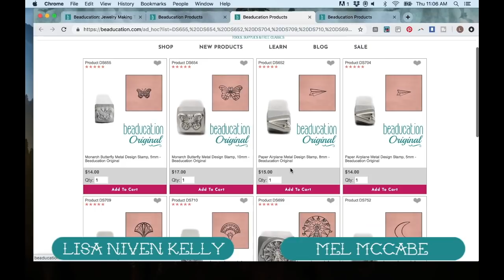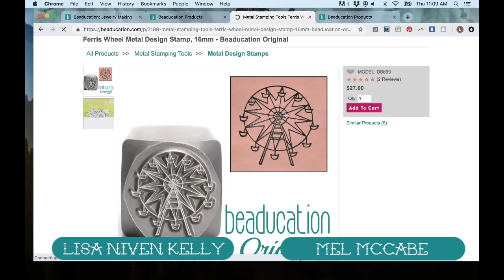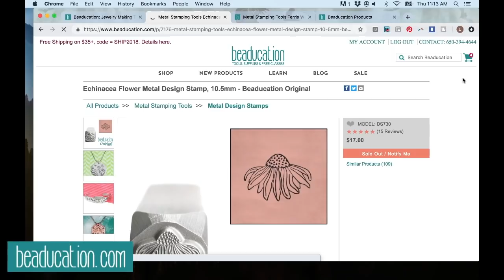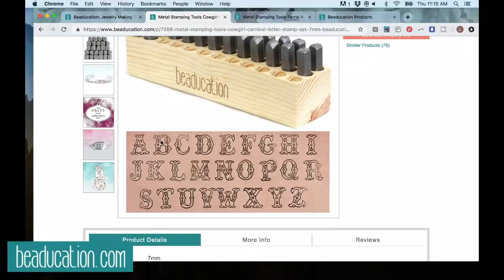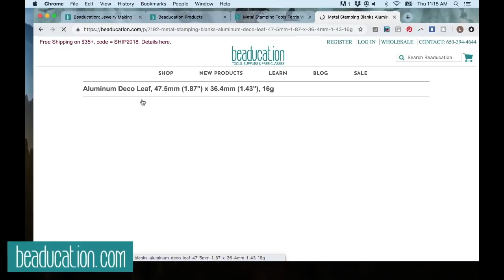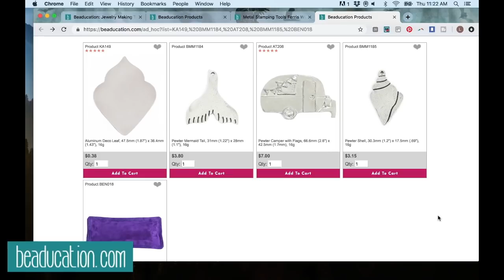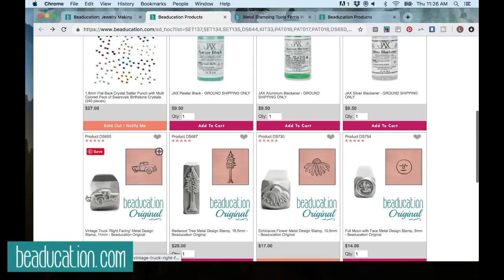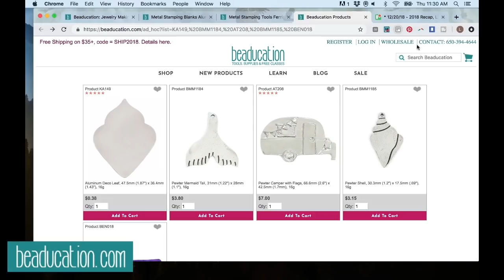2018's Best Jewelry Making Tools and Materials from Beaducation.com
In this video Lisa and Mel talk about their favorite products launched in 2018.

This video is edited from a Beaducation Live show on Facebook. Check out our Beaducation Facebook page for our Live show schedule.

Do you know how to stamp on metal? Metal stamping is so fun! Check our channel for more jewelry making videos.

Thousands of jewelry making tools, materials, videos, tutorials and more